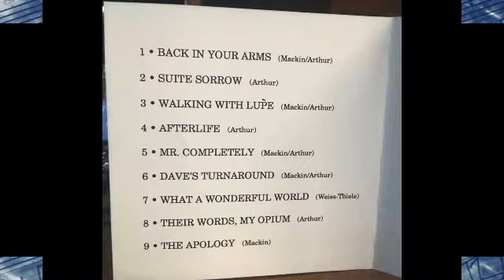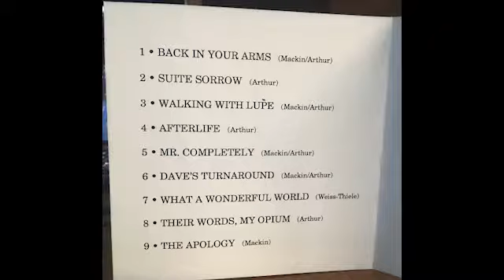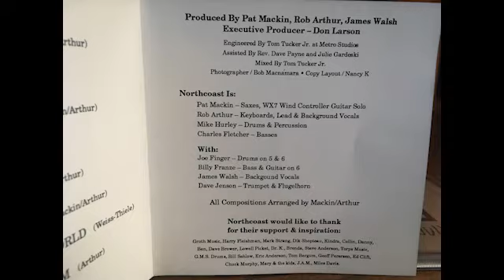NORTHCOAST - "Mr. Completely"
Pat Mackin's band recorded this Cd, "Suite Sorrow" in the early 90's at Metro Studio in Minneapolis.  Band lineup at that time was Mackin, Rob Arthur, Charles Fletcher and Mike Hurley - with guest, Joe Finger